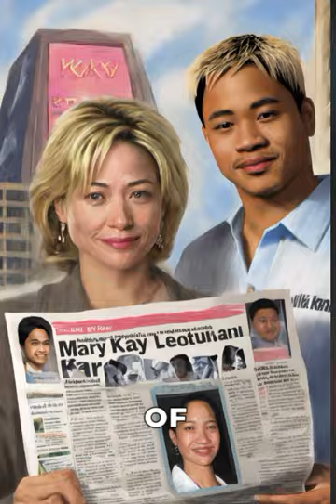The Perpetuation of Stereotypes: 'May December' Movie Analysis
Delve into the racial implications of the 'May December' movie, based on the real-life story of Mary Kay Letourneau and Vili Fualaau. Explore the troubling portrayal of Asian masculinity and the impact of weaponized whiteness on reinforcing harmful stereotypes. Join the conversation about the ethical and racial complexities of this morally problematic tale and its reflection on societal norms.